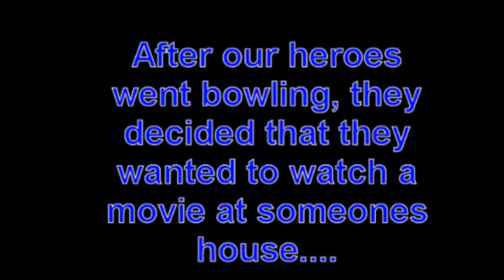Our Shocking Conclusion!!! Part 1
The Beginning. Our Heros are about to experience their Shocking Conclusion ;)